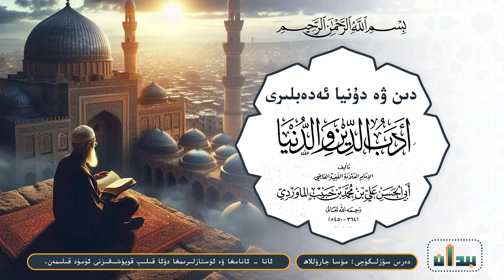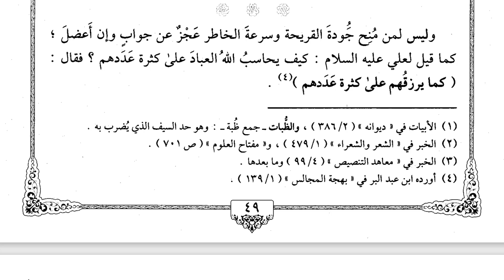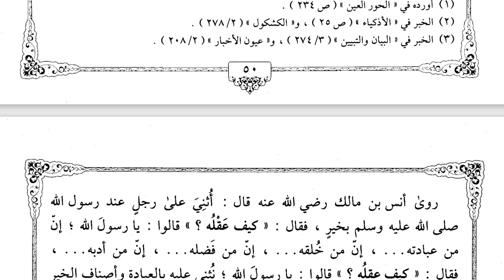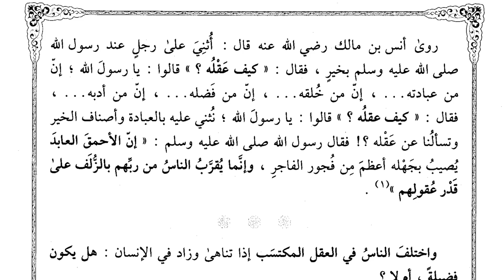دىن ۋە دۇنيا ئەدەبلىرى شەيتان بىلەن ئىيسانىڭ مۇنازىرىسى8- دەرس ادب الدين Литература религии и мира